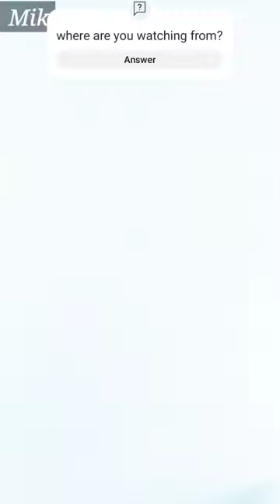Flamingo in one line drawing challenge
Short Video
Tending short
New tiktok
For you Viral video
Short feed
Yt shorts
One line drawing challenge
Line art
Art challenge